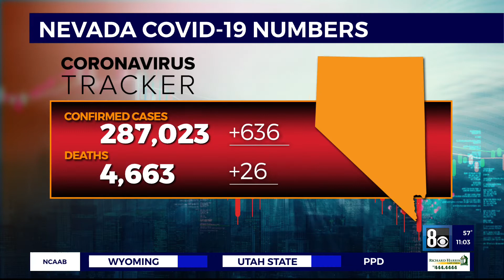NEW: COVID-19 indicators on downward trend heading into weekend